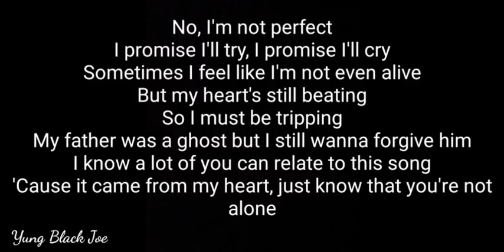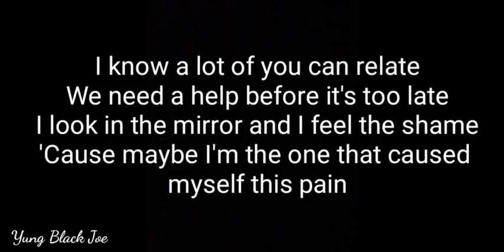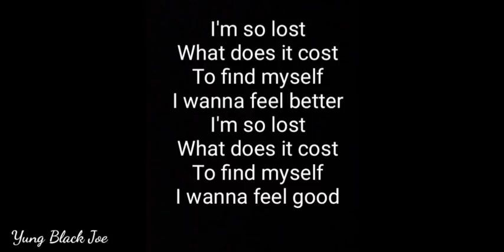Stitches - I'm so Lost (Lyrics)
***Lyrics***

I know I made mistakes, a lot of things I regret
They don't know how it feels, all they see is the frame
They try to dirty your name
What if you were me and what if I was you?
Maybe you'd see what I go through
I'm looking up but my sky ain't blue
I just see dark
I say my prayers, I ask for forgiveness
No, I'm not perfect
I promise I'll try, I promise I'll cry
Sometimes I feel like I'm not even alive
But my heart's still beating
So I must be tripping
My father was a ghost but I still wanna forgive him
I know a lot of you can relate to this song
'Cause it came from my heart, just know that you're not alone

I know a lot of you can relate
We need a help before it's too late
I look in the mirror and I feel the shame
'Cause maybe I'm the one that caused myself this pain

To find myself
I wanna feel better

I wear a shell of armour
'Cause I've been stabbed in the back so many times
Those really God left for me, that's always on my mind
I know I got my flaws, I know I told some lies
I know I probably seem like I was the devil in disguise
Do you know how it feels when you got nobody?
You keep it all inside 'cause you got nobody
To really tell how you feel
And express how it kills
Every moment of your day
And you just wanna fly away
Shit, I just popped all these pills
Shit, I just pulled the trigger
Shit, I just hold on to my kids, get older and bigger
I don't know, can somebody tell me now
'Cause the devil's reaching out
And he's telling me to take myself out

Every time I try to smile I feel so miserable
Are you still feel like I was invincible